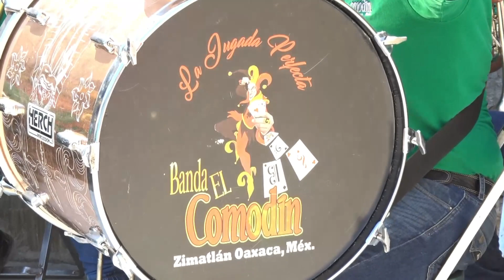Festividad en Honor a San José, Zimatlan de Alvarez. Oaxaca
Sabado 19 de Marzo 2022.